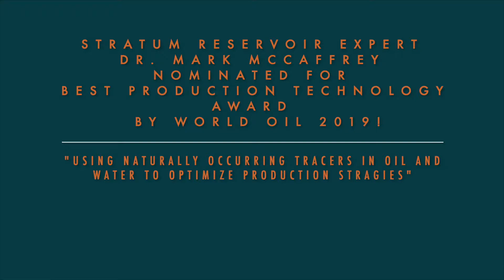Stratum Reservoir - Geochemical Tools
Dr. Mark McCaffrey describes how to effectively develop and produce hydrocarbons.